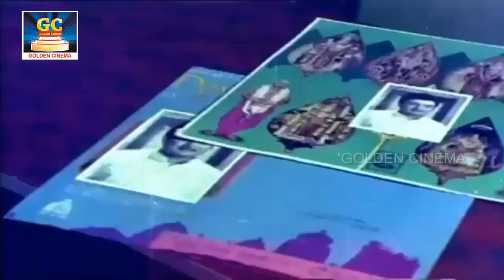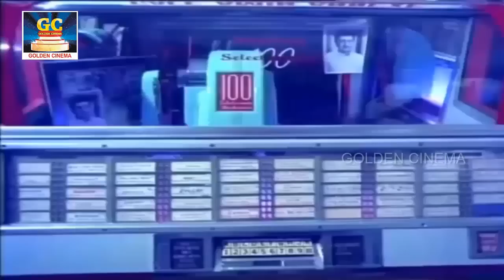முருகன் திரைப்பட பக்தி பாடல்கள் | Murugan Songs In Movie Collection | God Murugan Songs | HD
Rhythm Zone Presents "முருகன் திரைப்பட பக்தி பாடல்கள்" Watch And Enjoy It

"RHYTHM ZONE"